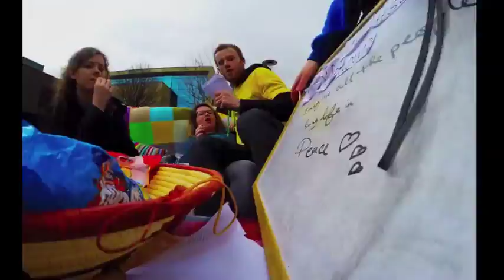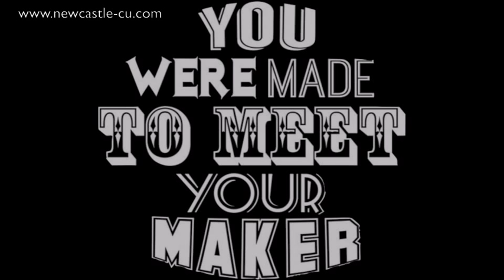Gopro: Newcastle University Christian Union events week.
A timelapse during the christian union events week. A living room was set up outside newcastle universities students union where people were invited to sit and talk.
It was filmed on one day using the Gopro 3+ black edition, first using the stationary mount and followed by a 360 degree timelapse  using the ordning egg timer from Ikea.